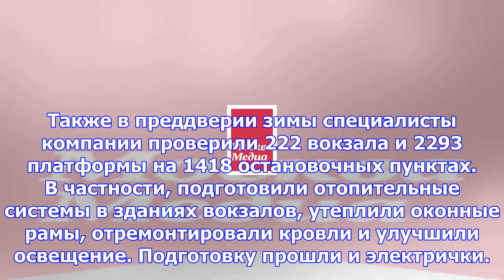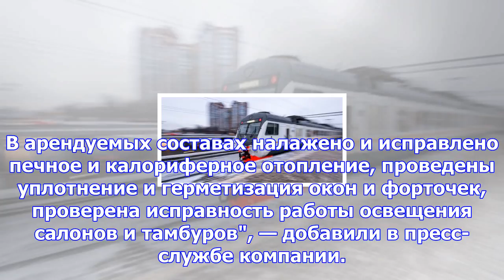130 снегоуборочных машин будут чистить вокзалы от снега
130 снегоуборочных машин будут чистить вокзалы от снега
Фото: портал Москва 24/Игорь Иванко Электрички и железнодорожные вокзалы столицы подготовили к длите...